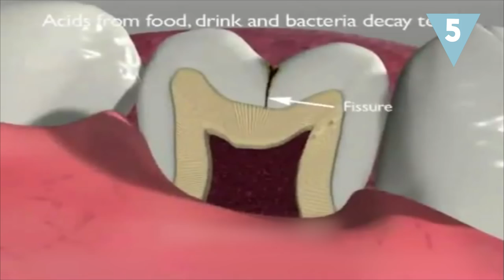¿Qué les pasa a tus dientes cuando no los lavas?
Caries, gengivitis, placa… son muchas las consecuencias que podemos sufrir si decidimos que lavar los dientes en una tarea secundaria en nuestra rutina. Y aunque de pequeños nos dieron lecciones de buenas prácticas bucodentales ¿Somos realmente conscientes de qué les pasa a nuestros dientes cuando no los lavamos?